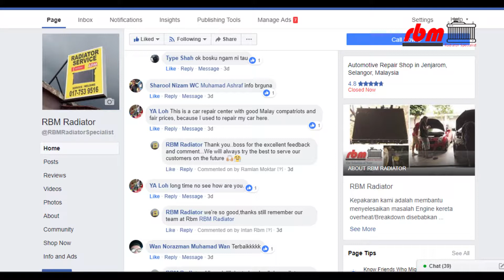TANYA RBM - KENAPA KAT RADIATOR CAP ADA NOMBOR? UNTUK APA YE?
Seperti yg dijanjikan, segala persoalan anda kemukakan di FB page akan dijawab dalam sesi QnA bersama Specialist kami.
Pada minggu ini specialist kami jawab secara ringkas tetapi padat 3 soalan berkaitan. Jom kita layan sambil tu TAKE NOTE supaya lepas ni kalau kereta rosak hantar bengkel anda dah ada ilmu sikit2.
Korang diluar sana, yang kurang pasti tentang penjagaan radiator dan MASIH TERCARI CARI Pusat Servis Radiator yang bagi KUALITI SERVIS TERBAIK.

MASALAH RADIATOR ? TANYA RBM

Terima Kasih